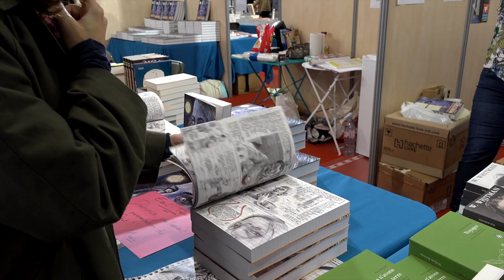Emil Ferris - Moi, ce que j'aime, c'est les monstres, Livre premier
À l'occasion du festival America 2018 à Vincennes,  Emil Ferris vous présente son ouvrage "Moi, ce que j'aime, c'est les monstres, Livre premier" aux éditions Monsieur Toussaint Louverture.